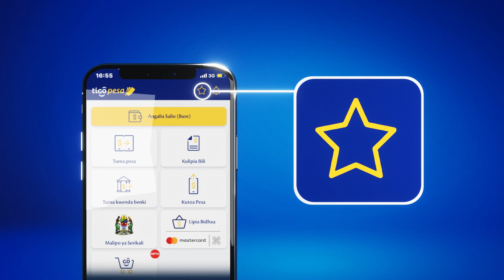Hifadhi miamala yako muhimu kwenye Tigo Pesa App na uweze kuirudia mara kwa mara.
Fahamu kwa App ya Tigo Pesa miamala yako muhimu unaweza kuiona kwenye ukurasa wa nyumbani & unaweza kuirudia mara kwa mara pale unapohitaji. Baada ya kufanya muamala, Chagua hifadhi.

Pakua App sasa Google play– goo.gl/hizdoh / App store